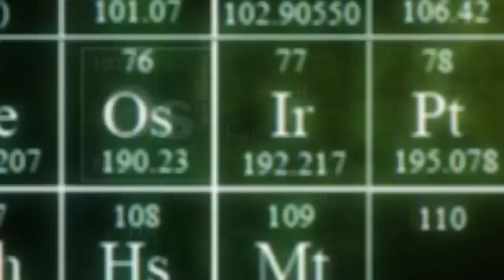Minecraft: Os Cientistas #20 - Podemos Controlar o TEMPO !!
➨Ultimo Video:
ZUMBI GIGANTE !! - Plants vs Zombies